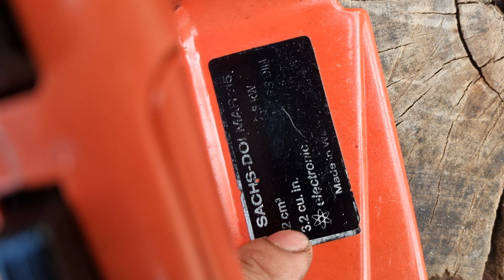máy cưa dolmar 115i , 52cc cưa khai thác tầm trung ib 0376128789